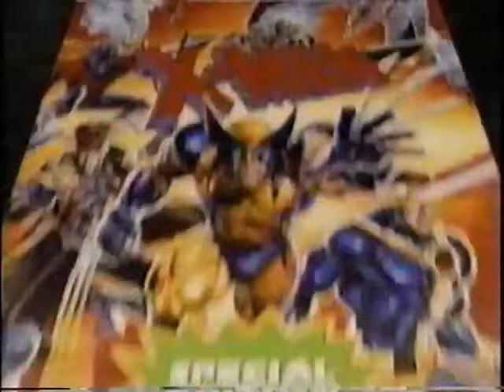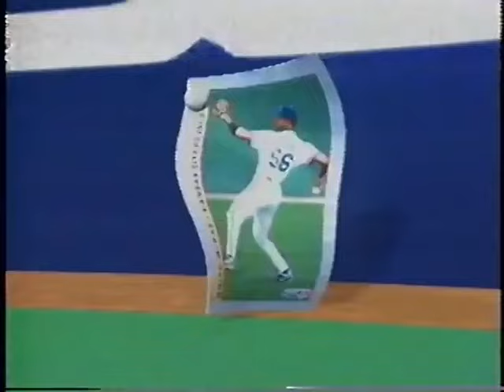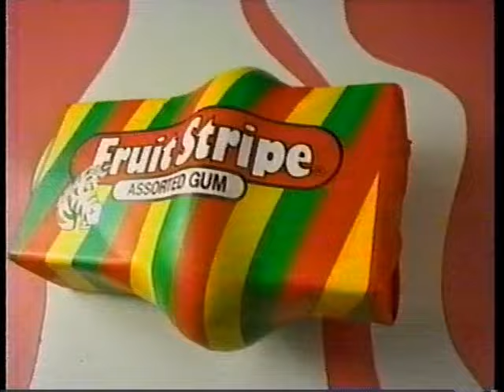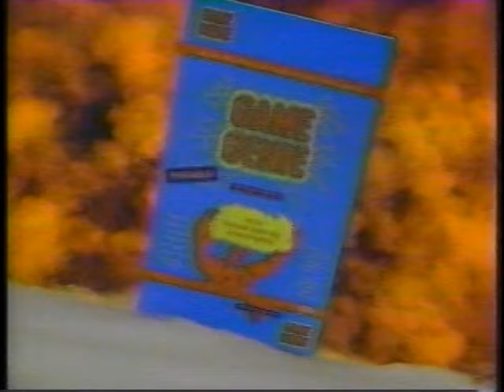(March 1993) Kids Commercials Compilation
A large compilation of ads that played during kids' programming in the month of March of 1993, mostly on Fox, ABC, and Nickelodeon.